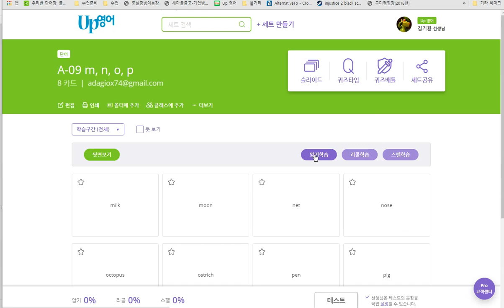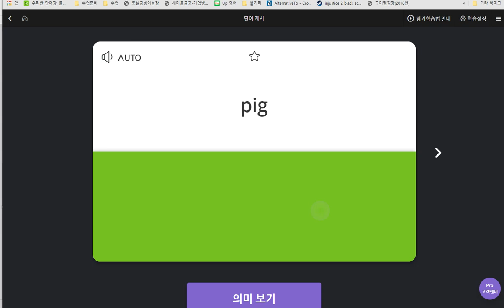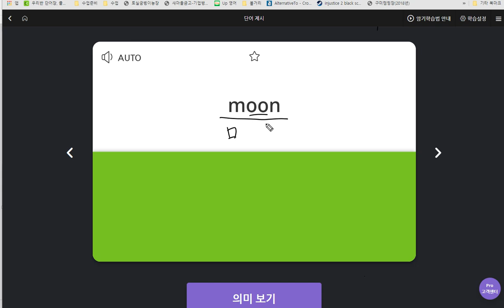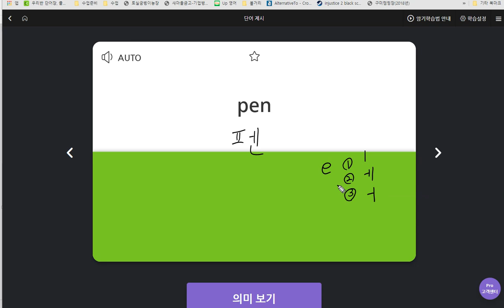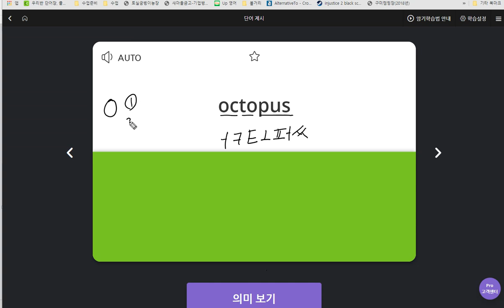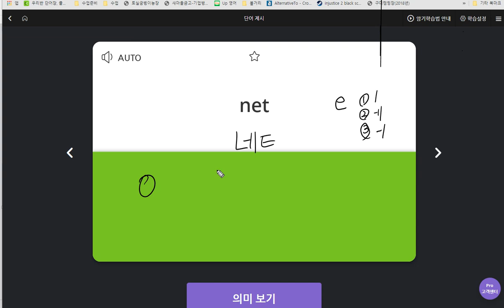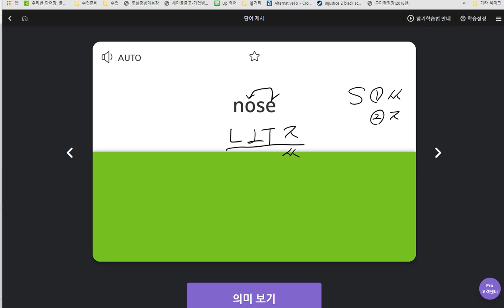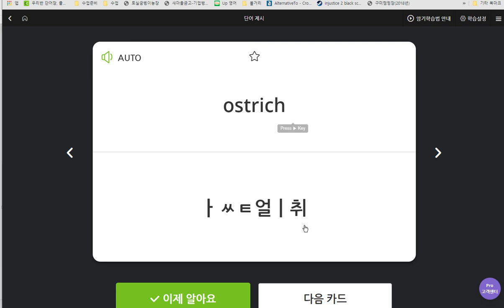신혜리 2019 07 04 일대일